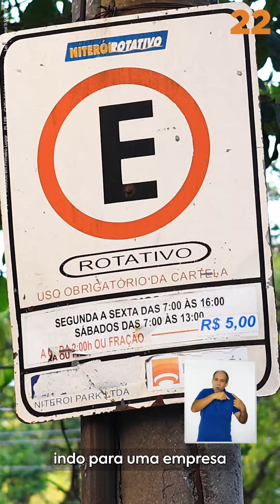Rodrigo Neves e Niterói Rotativo: uma relação obscura que vamos dar um fim!